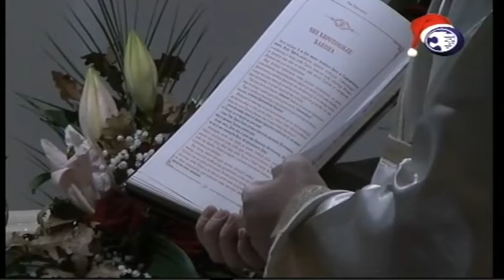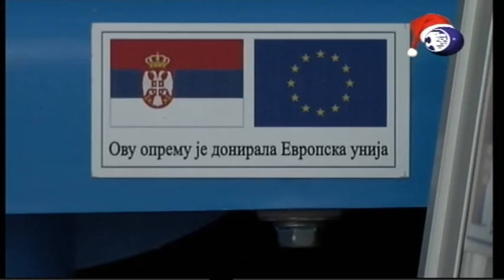Boje grada 09 01 2020